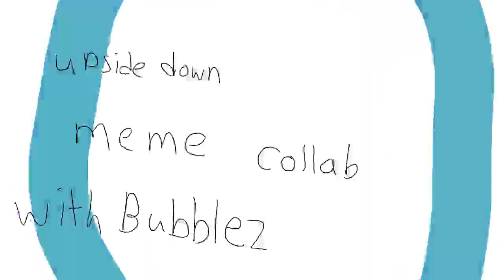work in progress collab with my friend SHCREEE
sorry ive been ded for a week lel DISCLAMER! THIS IS NOT MY MUSIC AND I DONT OWN IT I REPEAT I DONT OWN IT